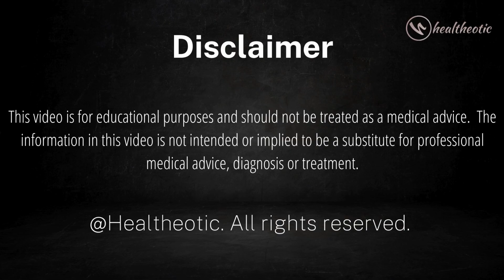Your Diet Is Reaching Your Baby – See How It Tastes to Them!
Your Diet Is Reaching Your Baby – See How It Tastes to Them! Can a baby actually taste the food while still inside the womb? This is one question that surprises many expecting parents. In this video, find out the truth behind whether babies can taste food in the womb and how a mother’s diet plays a role in developing the baby’s taste buds. The title "Can Babies Taste Food in the Womb? Find Out!" explores fascinating facts about fetal development, when taste buds form, and how flavors from the mother’s meals may reach the amniotic fluid. Discover how early a baby starts sensing tastes, what types of flavors they can recognize, and how this early exposure may affect food preferences after birth. This video reveals surprising insights into a baby’s senses inside the womb that every parent should know.

Whether you’re pregnant or planning a baby, this is a must-watch to understand what actually happens during pregnancy when it comes to the baby’s senses. From sweet to spicy, learn what flavors reach your baby and how it shapes their future choices.

✅ SEO Questions Covered in This Video:
Can babies really taste food in the womb?

When do babies start developing taste buds?

What kind of flavors can a baby detect during pregnancy?

Does a mother’s diet affect the baby’s taste preferences?

How does amniotic fluid carry food flavors to the baby?

At what stage of pregnancy does taste development begin?

Can eating sweet or spicy food influence the baby?

Do babies react to flavors inside the womb?

Can food smells reach the baby inside?

How early can babies sense taste?

What happens if the mother eats unhealthy food?

Does garlic or strong flavors affect the baby?

Can food choices during pregnancy affect breastfeeding taste later?

Why do some babies prefer certain foods after birth?

How to support healthy taste development during pregnancy?